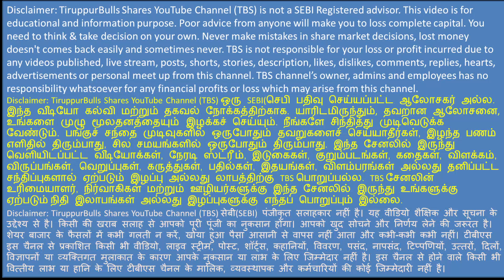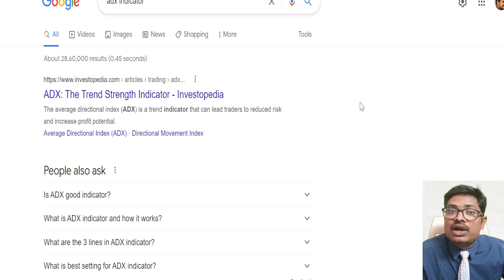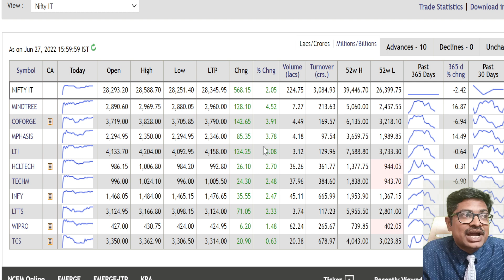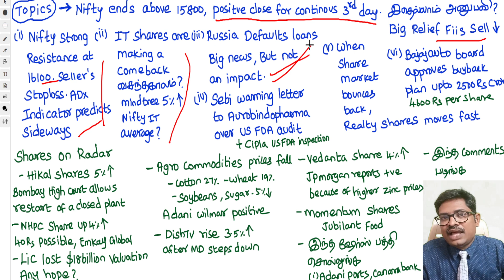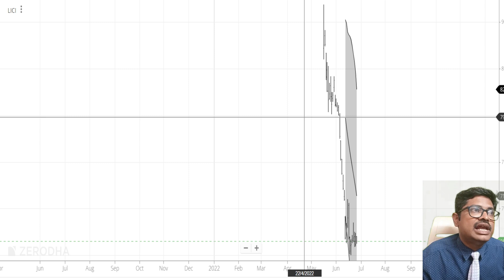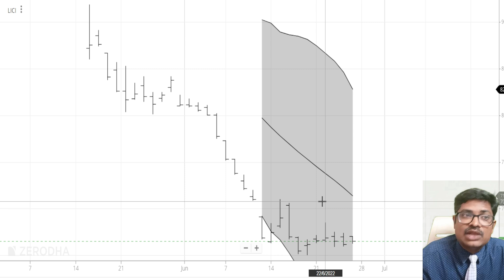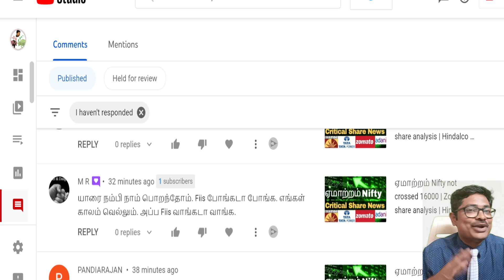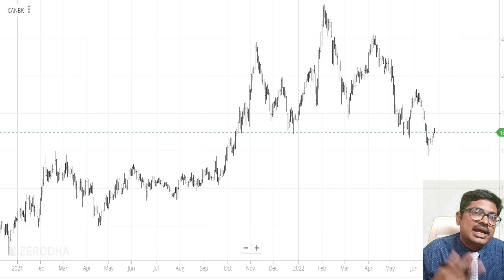Warning Nifty FIIs Trend | Russia bond default 2022 | Aurobindo pharma latest news | Jublfood Share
Warning Nifty FIIs Trend..!!!
Russia bond default 2022,
Russia bond default impact in share market,
Aurobindo pharma latest news,
Jublfood Share,
Jublfood share analysis,
IT shares comeback,
mindtree share up 5%,
Sebi warning letter to Aurobindopharma news,
cipla share US FDA inspection,
Realty shares jump,
Bajaj auto share buyback,
Bajaj auto share 4600 Rs buyback in tamil,
Hikal shares rise 5%
NHPC share up 4%,
LICI share lost USD 18 billion,
AWL share analysis,
Dishtv share rise 3.5%,
Vedl share rise 4%,
JPmorgan reports positive Vedanta share,
Jubilan food shares momentum,
Adani ports share
Canbk share.